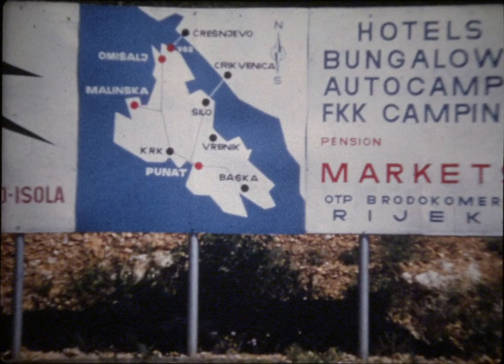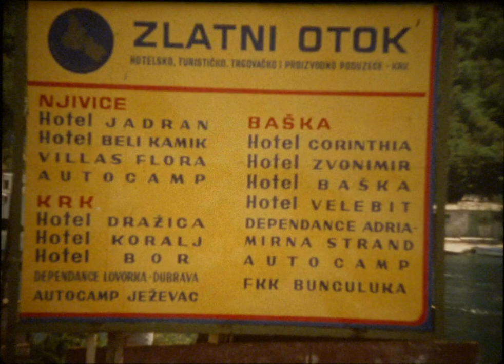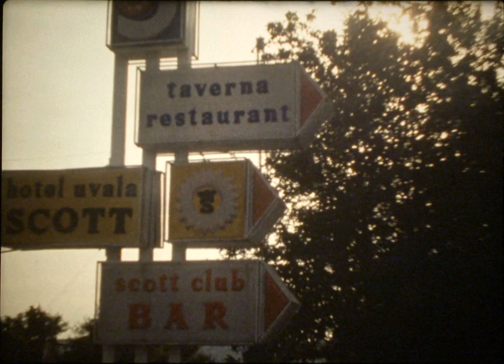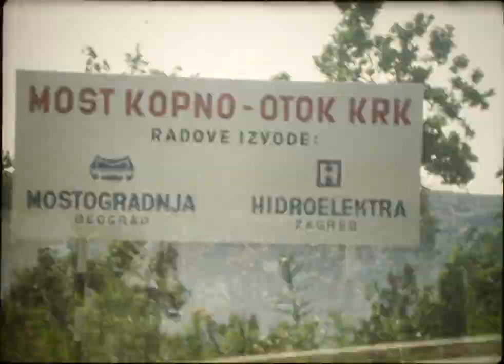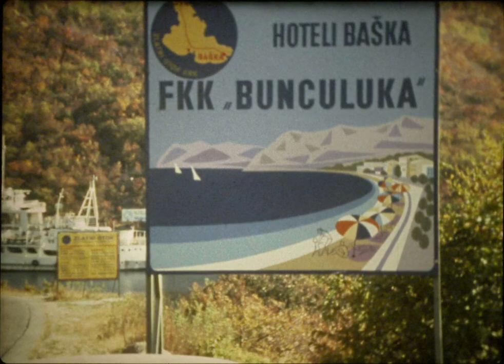Klonimir Seršić - FILM - otok Krk 1978 - 80 Gradnja mosta Krk, Crisnjevo, Bakar, Bakarac, Bura.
Klonimir Seršić, autor je ovih divnih snimaka otoka Krka, koji ostavljaju trag u povijesti. U ovome filmu možemo vidjeti kako je izgledala izgradnja krčkog mosta sad već davne nam 1978 do 1980 godine.